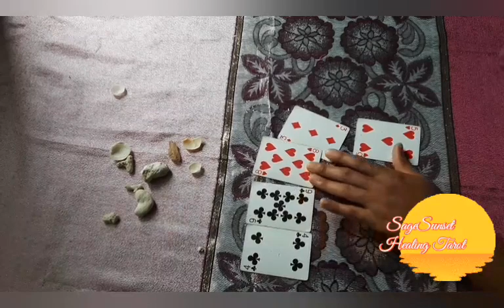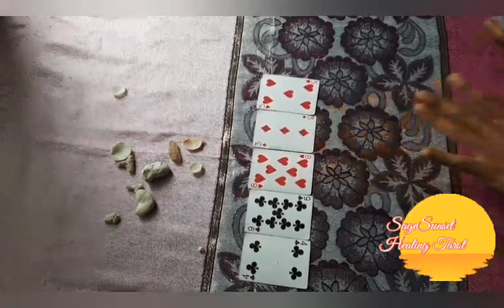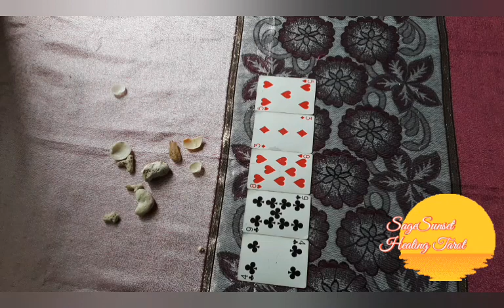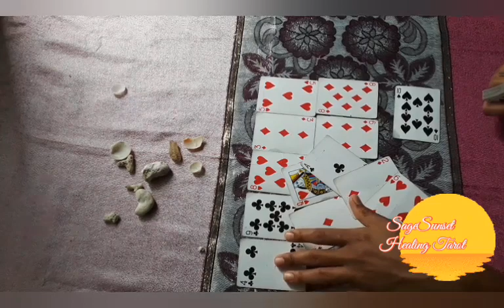Cancer You are beginning to see yourself 🌻 you are in Suns light